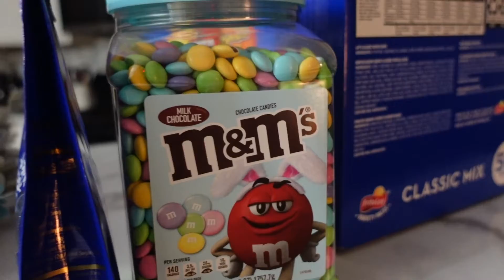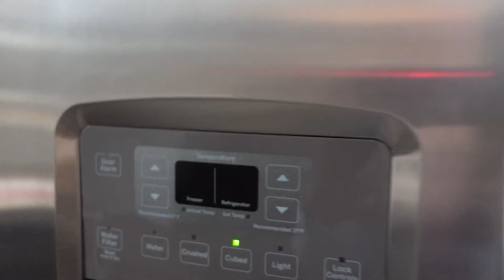DAY IN MY LIFE: first day at my new job, mom and daughter day, getting my nails done, &new skincare!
Taking you guys along my first day as a school RN! Getting my nails done and going grocery shopping with my mom then meeting up with a long time friend! I also test out a new nighttime skincare routine for you guys!